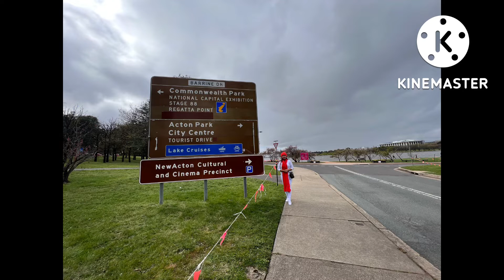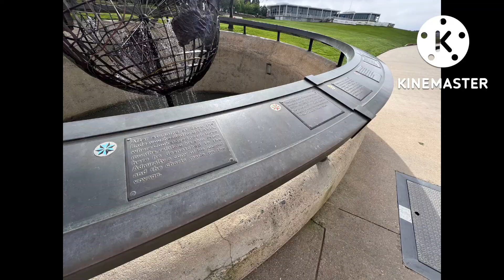Commonwealth Park Canberra Sept 2022